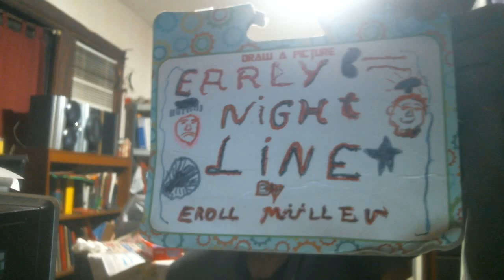Early Nightline episode 1952: John Cena Has Lost His Mind Again!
My show tonight will make you want to call a doctor because John Cena has lost his mind again. The Not Ready For The Tonight Show Crew & I will go insane after the monologue this evening because we know how crazy Mr. Cena has been acting lately.